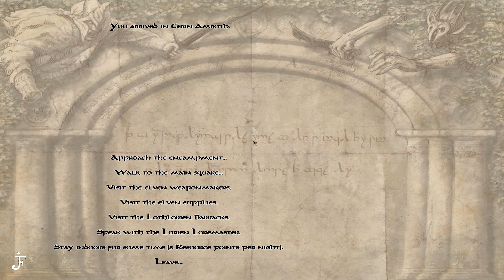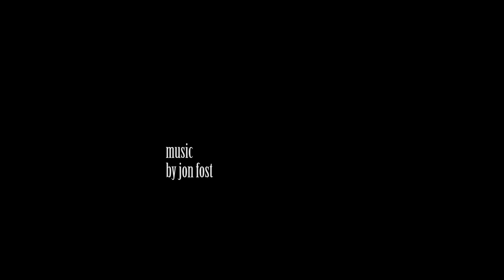#14 The Last Days of the Third Age 3.5 - Mirkwood - Mount & Blade Warband Mod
Game: Mount & Blade Warband (modded)
Mod: The Last Days of the Third Age 3.5 (TLD 3.5)
Game Mode: Single Player
Campaign: The Dawn of a New Era
Race: Elf
Forest: Mirkwood, Land of the Silvan Elves
Control Block Direction: By Mouse Movement
Control Attack Direction: By Mouse Movement
Lance Control: Manual - Hard
Damage to Player: Normal (max)
Damage to Friends: Normal (max)
Combat AI: Good (max)
Campaign AI: Good (max)
Combat Speed: Normal
Difficulty Rating: 135%
Platform: PC - Windows 10 (1440p)

All music by Jon Fost.

A taste test series of this Warband mod was played almost a year and a half ago.  The Last Days of the Third Age on Steam was version 3.3 until March 26, 2017.  The current Steam version is 3.5.  The mod is free to download and, although, it updates itself if you subscribe through Steam Workshop, it might not do it automatically for all available patches.